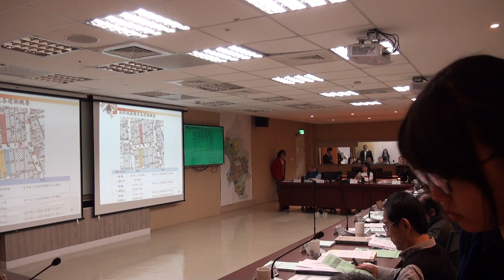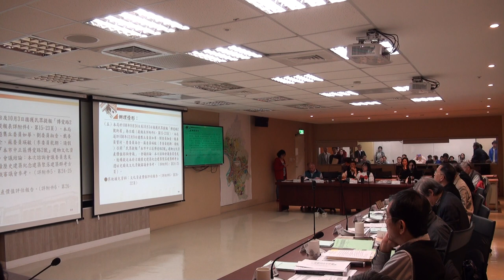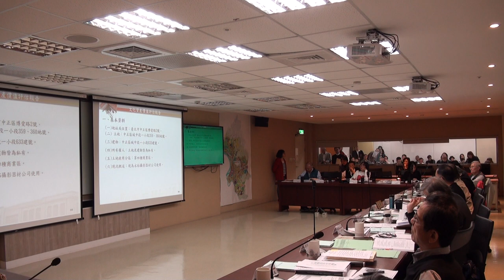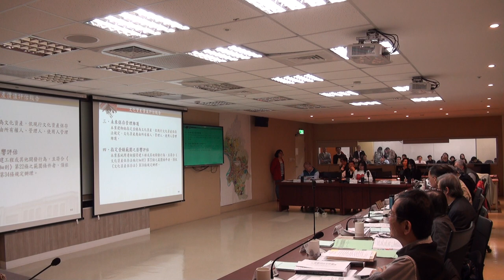臺北市政府古蹟歷史建築紀念建築聚落建築群考古遺址史蹟及文化景觀審議委員會第122次-PART3